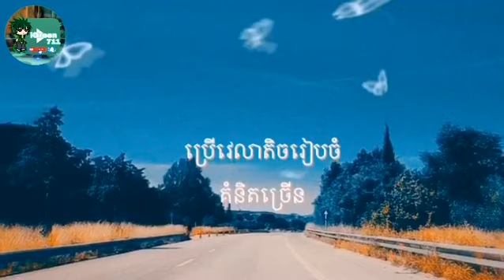Read Paragraph ( ពេលវេលាតិចការងារច្រើន / ការដឹកនាំខ្លួនឯង )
អត្ថបទនេះដកស្រង់ពីសៀវភៅ ( គំនិតជាកំណើត )